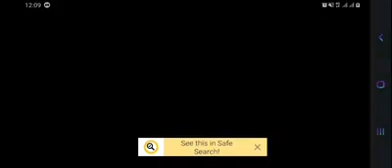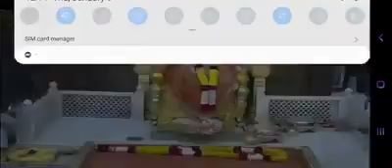Shirdi Sai Baba Madhyan Aarti Darshan -9/1/2020